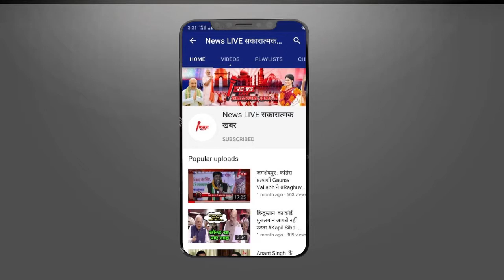AIMIM सुप्रीमो Asaduddin Owaisi ने LOCKDOWN को ले PM MODI पर साधा निशाना ! NEWSLIVE